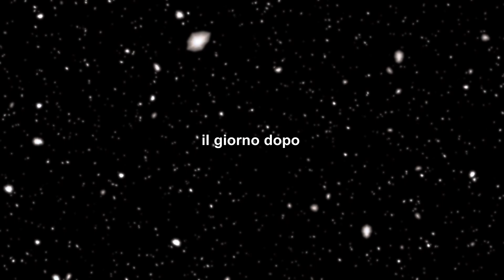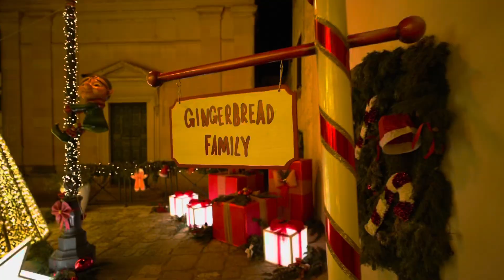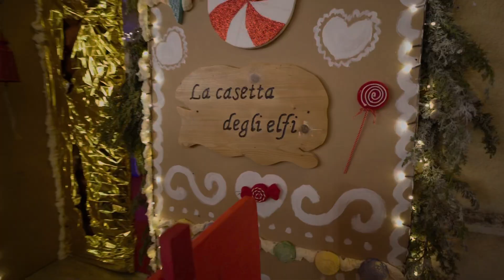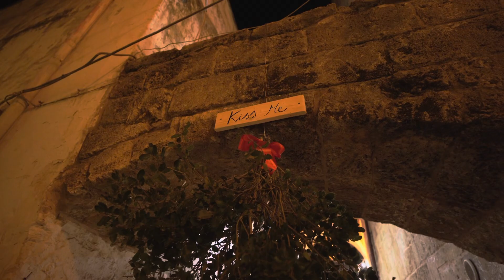Mercatini di NATALE in Salento! Puglia in camper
Abbiamo ripreso il camper e ci siamo rimessi in viaggio, direzione Mercatini di Natale di Ruffano.
Ecco come sono andati questi 2 giorni...

Benvenuti a bordo di Goldie 🚐, il nostro camper Fiat Ducato 1.9TD del 1998.
Siamo Emanuela e Matteino. 👋🏻
Viaggiamo senza fretta in Italia e in Europa, esplorando la Natura, facendo trekking e visitando le città più belle!

Grazie ❤️
Emanuela & Matteino

TUTTI I NOSTRI SCONTI!

BATTERIA AL LITIO sconto su tutte le batterie LiFePO4 con il codice CREALUST

SCONTO del 5% con il codice VVGDS5 su tutti i prodotti VEVOR

SURFSHARK: la nostra VPN per navigare sicuri e trovare i giusti prezzi!
Ottieni un'offerta esclusiva di Surfshark! Inserisci il codice CAMPERLUST per altri 3 mesi extra GRATIS su

CAMPERLUST-CAR

PRODOTTI ACQUATRAVEL:
SCONTO del 10% con il codice AMICILUST su tutto il catalogo ACQUATRAVEL sul sito

Attiva anche la campanella 🔔 per non perderti nessuno dei nostri prossimi video.